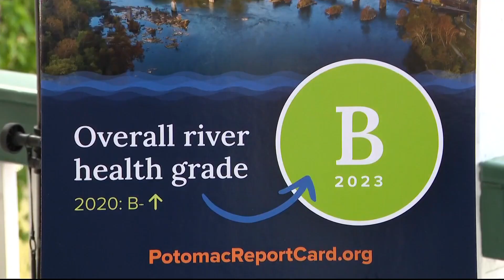The Potomac River receives a "B" on its report card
The Potomac River received a B for 2022. This grading system is done to see how well the Potomac is holding up to the goals laid out in the 1972 Clean Water Act.